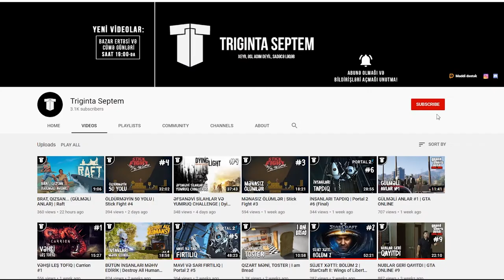BEYKER XALA MAŞIN VERDİ | GTA Online #11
GTA Online seriyasından 11-ci bölümdə Beyker xalanın son tapşırığını yerinə yetiririk və hədiyyə kimi maşın alırıq :D